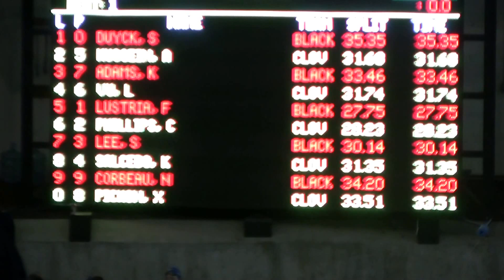SL RR 50 Fl 011417